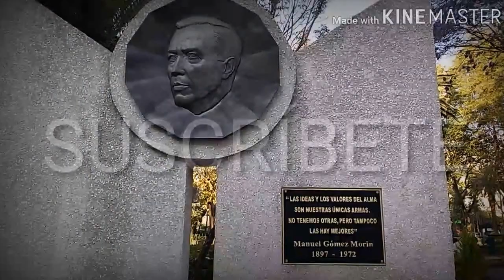Pascual Ortiz Rubio "el nopalito" por baboso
Quiso que Quetzalcóatl trajera juguetes a niños en Navidad, le robó la presidencia a Vasconcelos